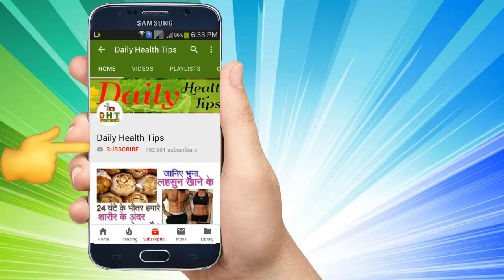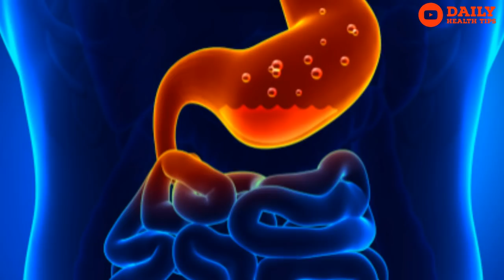१ बार में दांत का कीड़ा और दर्द बाहर निकालने का बेहतरीन उपाय | Relieve Tooth Pain Naturally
१ बार में दांत का कीड़ा और दर्द बाहर निकालने का बेहतरीन उपाय | Relieve Tooth Pain Naturally.

Relieve Tooth Pain Naturally With One Of These Remedies | Toothache home remedies fast | home remedies for Dant Pain | tooth nerve pain relief